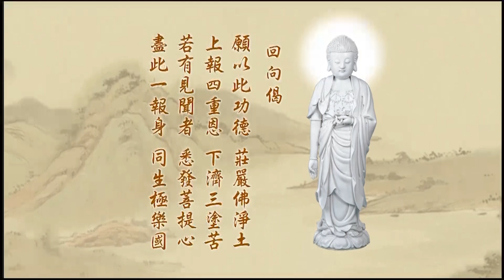074悟勝法師學習《淨土大經科註》心得報告第五回